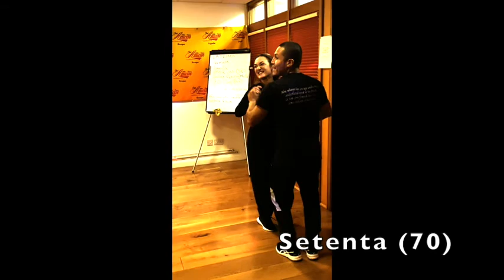Enzo & Loren @ Club Azucar - Latin Dance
Join Club Azucar Salsa & Zumba Lessons

Club Azucar timetable
Monday @ 6:30 PM Zumba Fitness
               @ 7:00 PM Salsa Beginners Level
               @ 8:00 PM Salsa Intermediate Level

Tuesday @ 7:30PM Zumba Fitness

Wednesday @ 7:00 PM Zumba Fitness
                      @ 7: 30 PM Salsa Private lesson

@ Rivercourt Methodist Church
King Street - Hammersmith - W6 9JT
all lesson booking needed
Private Lessons on request